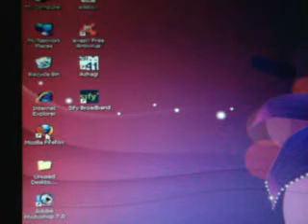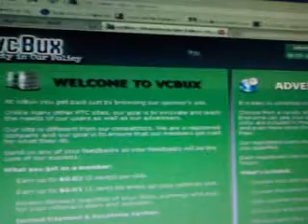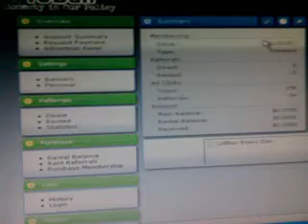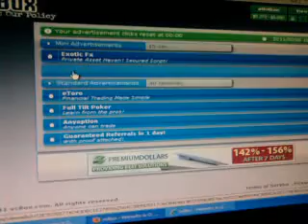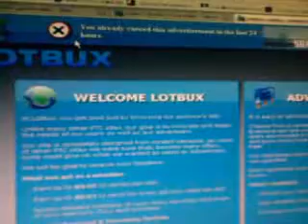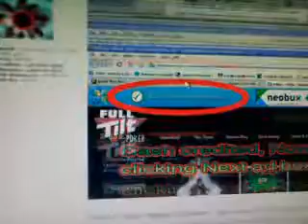VC BUX online job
first trial helping video